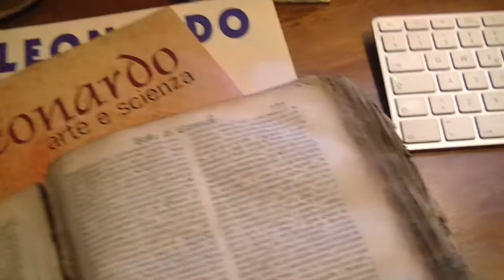Science Bullet Challenge Andrea Tolli